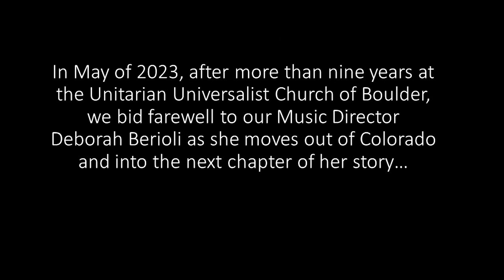Farewell blessing for Deborah Berioli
After more than 9 years, our music director Deborah Berioli's last service with us was on May 7th, before she left to join her partner to a new chapter of life in Minneapolis. These are words and music of blessing for her in that service.